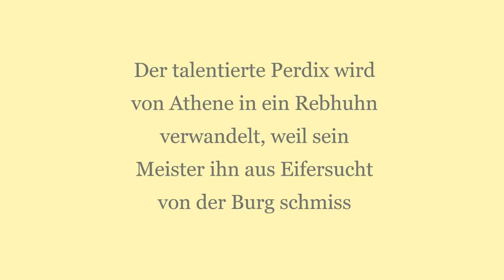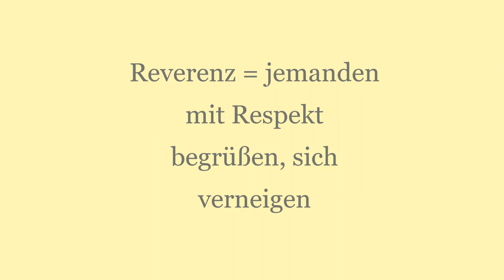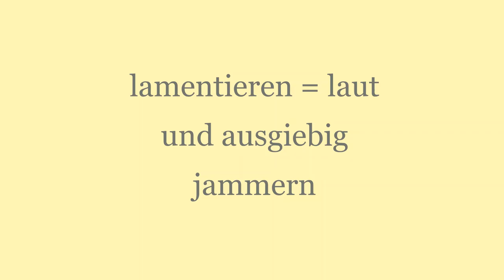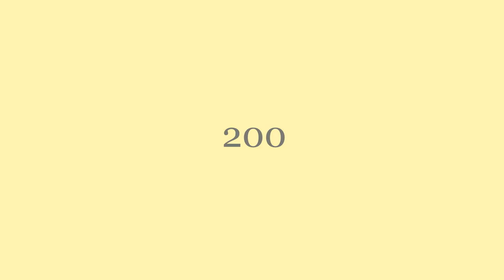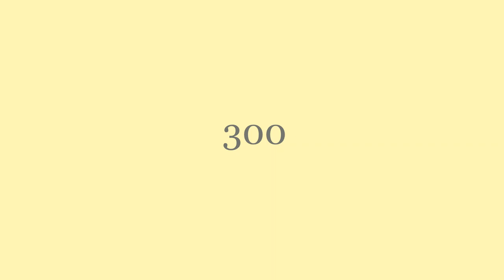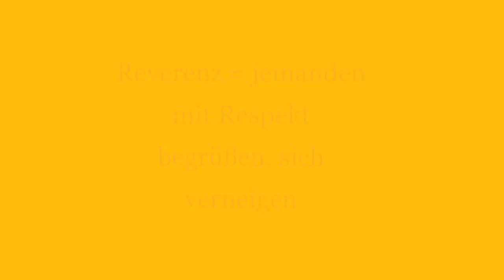Der gestiefelte Kater 🐱👢 (Originalversion der Gebrüder Grimm) Märchen für Kinder 🐁 KHM 33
Begleite den gestiefelten Kater auf dem Weg in bessere Zeiten für seinen Besitzer. Begegne dem König und der Prinzessin, Arbeitern in Wald und Flur und letztlich dem dummen Zauberer. Ob der arme Müllerssohn es schafft Graf zu werden?

Text: Brüder Grimm Kinder- und Hausmärchen
Band 1 von 1812
Realschulbuchhandlung (Berlin)